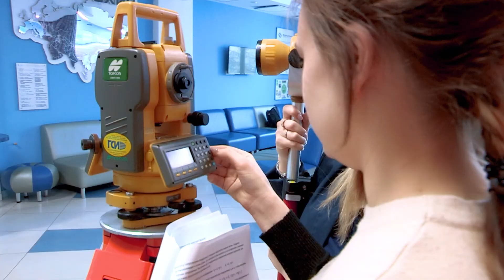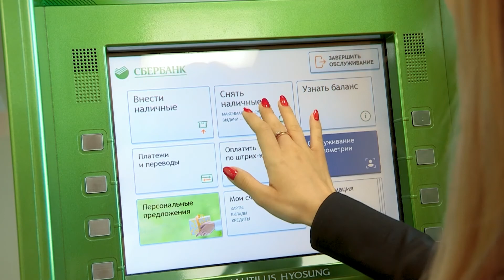Абитуриент! Этот ролик для тебя!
Пермский Политех - единственный инженерный вуз Пермского края. Почему нужно поступать именно к нам? Ответ на этот вопрос ты узнаешь в новом крутом ролике, который мы подготовили специально для тебя!